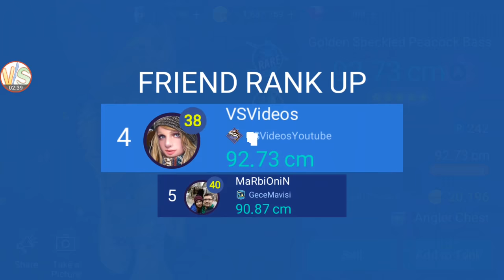Rare Big Fish Golden Speckled Peacock Bass Catch Gameplay 1 Fishing Strike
Fishing Strike is a free-to-play fishing game with realistic graphics by Netmarble Games.
Netmarble has ambitiously created a Next Generation Fishing Game!
Realistic Graphics! Exciting Action! Feelings of true suspense! Enjoy the best fishing game there is, prepared just for you by Netmarble!
Angler Skills and a feeling of tension!
Go catch all the fish you want!
Catch over 500 types of Fish.
Appreciate your Aquarium even more with VR and AR!

Send your best Gameplay Videos to us, we can share revenue!

Additional keywords:
Legendary Fish
Treasure Fish
Best Angler
Best Rod
Best Boat
Epic Catch
Shark
Tournament
Special
Aquarium
Fishing Strike
Fishing Strike Event
Fishing Strike gameplay
Strategy
Legendary Fish
Story
Gold

Gems
Stage
Chest
Fishing Strike android
Fishing Strike android gameplay
android Fishing Strike
Fishing Strike mobile gameplay
Fishing Strike android trailer
Fishing Strike android game
Fishing Strike android all
Fishing Strike iOS
Netmarble
Fishing Strike Best
Fishing Strike Fast
Fishing Strike Free
How to
Guide
Solution
Walkthrough
Gameplay
Vs Videos
Fishing Strike best Hero
Fishing Strike best way
Fishing Strike how to catch legendary
Fishing Strike how to get Free
Fishing Strike Highest
Fishing Strike Free
Fishing Strike Unlimited
How to get Free
Fishing Strike strategy
Fishing Strike tips
Fishing Strike best strategy
Fishing Strike Guild
Best Strategy
Best Legendary Fish
Best Story
Best Gold
How to get
Tutorial
Fishing Strike best way to
Fishing Strike epic gameplay
Fishing Strike good gameplay
Fishing Strike best gameplay
Fishing Strike how to
Best Strategy
Best Legendary Fish Strategy
Best Story Strategy
Best Gold Strategy
How to get more